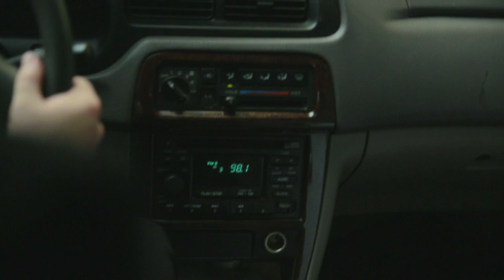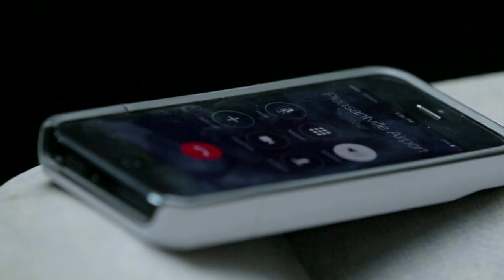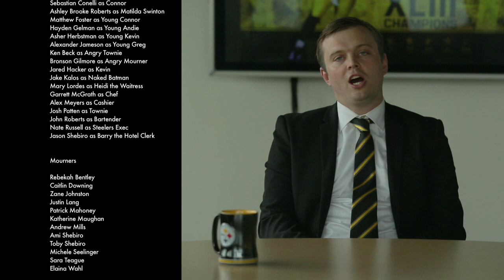Pact: Episode 4 | by Brinkman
The entire town wants Greg to kill himself.

Directed By Denis Cardineau and Sean Weiner
Writer –  Dru Johnston
Starring Dru Johnston and Chet Siegel
Featuring Sebastian Conelli, Ashley Brooke Roberts, Caitlin Downing, Bronson Gilmore, Jake Kalos, Justin Lang, Patrick Mahoney, Katherine Maughan, Andrew Mills, Jason Shebiro, Michele Seelinger, Sara Teague, Elaina Wahl and Nate Russell
VO Actors  – Grace Garwood, Billy Bob Thompson, Sean Weiner
Directors of Photography - Denis Cardineau and Sean Weiner
Editor – Alex Meyers
Senior Producer – Jake Kalos
Producers – Mary Lordes, Jason Shebiro, Chet Siegel, and Sean Weiner
Sound – Alex Meyers
Concept By Denis Cardineau
Story By Dru Johnston, Mary Lordes, Jason Shebiro
Special Thanks – Tudors Funeral Home, Joseph Grupico Jr, Skeeter, Nick Sampogna, Rob Sampogna

"Lacrimosa From Requiem" - by Wolfgang Amadeus Mozart, Arr. Bill Connor - 5alarmmusic.com
ID# BHCL038_004

"Call To Battle Taiko Drums" by Sarah Scariata - 5alarmmusic.com
ID# 05A108_43

"Agnus Dei, Dona Nobis Pacem" by Brahms - 5alarmmusic.com
ID# PM013_01

ID# CAV264_001

“Superstring Theory” by Matthew Slater – 5alarmmusic.com
ID# SQ031_01
“The Hunt” by Alex Baranowski – 5alarmmusic.com
ID# BSM003_03

“Fear Factor” by Bobby Summerfield & Matt McGuire – 5alarmmusic.com
ID# 05A002_13

“Exit Closed Ramp” by Christy Carew – 5alarmmusic.com
ID# CTM005_181

ID# 05A042_48

“Perpetuum Mobile” by Bill Connor – 5alarmmusic.com
ID# CAV072_12

“Creepy Mist Rise” by Christy Carew – 5alarmmusic.com
ID# CTM005_180

“Flight of Fantasy” by Terry Divine-King – 5alarmmusic.com
ID# CAVT001_11

“Leaving 2” by Bill Connor -5alarmmusic.com
ID# CAV072_13

“Restless Sensation B” by Matthew Slater -5alarmmusic.com
ID# SQ031_15

ID# CAV309_010

“Harp Harmonics” by Amy Shulman – 5alarmmusic.com
ID# 05A042_51

“Horror Breath” by Rob Chitwood – 5alarmmusic.com
ID# CTM002_75

“Breathy Whoosh” by Rob Chitwood – 5alarmmusic.com
ID# CTM002)29

“Fond Memories” by Matthew Norman – 5alarmmusic.com
ID# CAV368_014

“Road to Glory” by Aram Mandossian – 5alarmmusic.com
ID# CTM004_04

“Wounded Heart” by Peter Neff – 5alarmmusic.com
ID# 05A005_44

Brinkman is Denis Cardineau, Dru Johnston, Jake Kalos, Mary Lordes, Alex Meyers, Jason Shebiro, Chet Siegel and Sean Weiner.